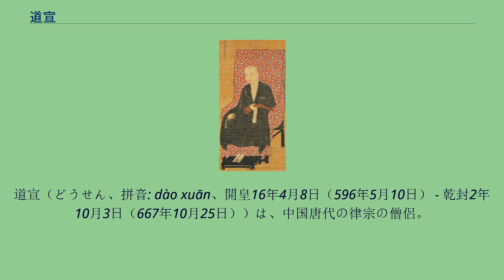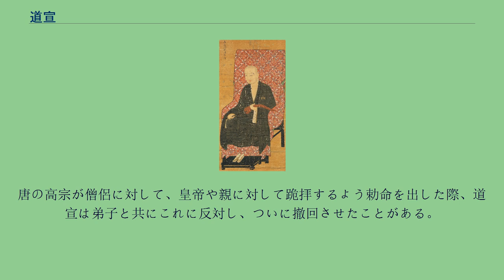道宣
道宣（どうせん、拼音: dào xuān、開皇16年4月8日（596年5月10日） - 乾封2年10月3日（667年10月25日））は、中国唐代の律宗の僧侶。
南山律宗の開祖。
俗姓は銭氏で、本貫は呉興郡烏程県（浙江省湖州市呉興区）（一説には晋陵郡丹徒県（江蘇省鎮江市丹徒区））。
父は南朝陳の吏部尚書銭申で、隋に捕縛され、護送先の長安にて彼が誕生した。
字は法遍、澄照、法慧と諡された。
16歳の時に日厳寺にて出家し智頵律師に学んだ。
大業年間（605年 - 617年）、20歳の時に大禅定寺で具足戒を受け、同寺の智首について律を学び、禅観も修めた。
その後、各地に遊学し、武徳7年（624年）に終南山（南山）の浄業寺に住んで、講学と著述に励んだ。
また、戒律の異本を渉猟して再び遊方に赴き、貞観9年（635年）には、律宗中の相部宗の祖である法礪のもとで学んだ。
貞観16年（642年）に南山に戻り、貞観19年（645年）に玄奘が帰朝すると、長安の弘福寺の訳場に招かれた。
永徽3年（652年）に、高宗の勅命によって西明寺が創建されると、上座に招かれた。
同寺で『四分律』の注釈の執筆など、律の研究に没頭した。
このことから後世の人々から南山律師と呼ばれるようになった。
乾封2年（667年）に亡くなり、唐の懿宗が咸通10年（869年）に澄照大師号を追贈した。
道宣の弟子は千人を数え、その教えを拡大させ、南山宗は一世を風靡し、現在の中国の僧侶も彼の四分律を学んでいる。
法席を嗣いだのは周秀である。
また、弟子の文綱系統からは鑑真が出ている。
道宣の著作は非常に多く、大別すると、以下の分野に分かれる。
（35部188巻） 律に関しては、『四分律刪繁補闕行事鈔』、『四分律刪補随機掲磨疏』、『四分律比丘含注戒本疏』、『四分律比丘尼鈔』、『四分律拾毘尼義鈔』のいわゆる南山宗五大部がある。
その他にも『教誡新学比丘行護律儀』や『関中創立戒壇図経』がある。
中国仏教史に関しては、『続高僧伝』や『広弘明集』があり、いずれも名著とされる。
その他には『釈迦方誌』や『妙法蓮華経弘伝序略義』がある。
経録に関しては、『大唐内典録』、『続大唐内典録』がある。
その他には『浄心誡観法』がある。
唐の高宗が僧侶に対して、皇帝や親に対して跪拝するよう勅命を出した際、道宣は弟子と共にこれに反対し、ついに撤回させたことがある。